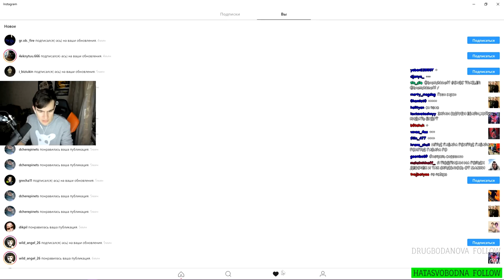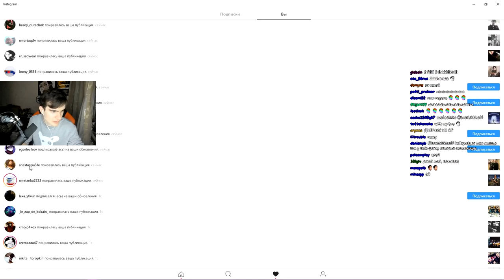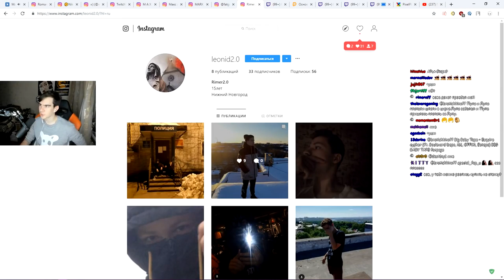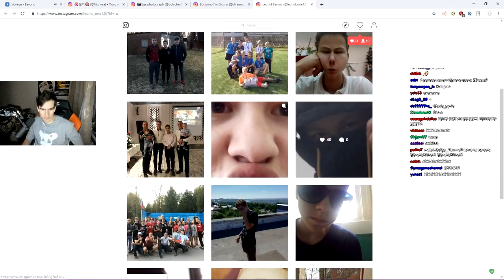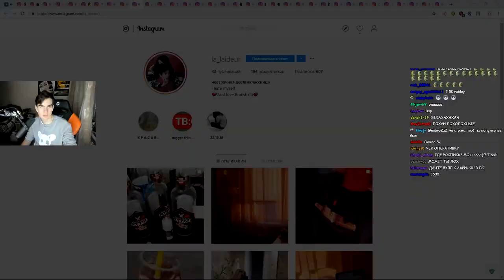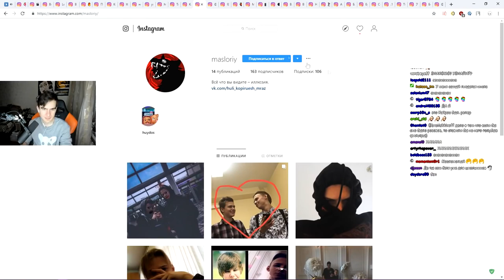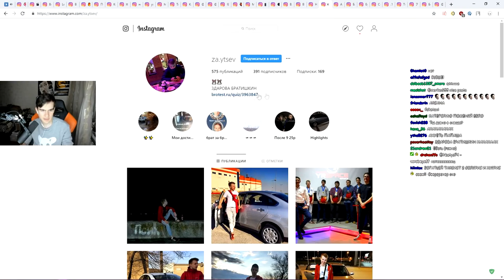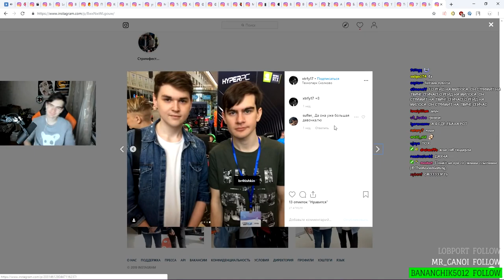БРАТИШКИН ОЦЕНИВАЕТ ИНСТАГРАМЫ ПОДПИСЧИКОВ